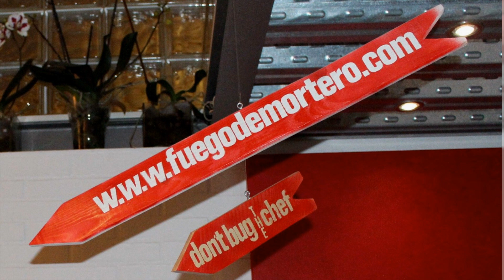Katsu Sake con Tabulé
Además en mi blog podrás encontrar casi 1.200 artículos con más recetas escritas y crónicas de restaurantes nacionales e internacionales que voy visitando.

Bajo este nombre japones inventado por resumir, hablaríamos de un salmon empanado con panko y unas salsa katsu, acompaño con un tabulé.
Esta receta es una derivación del tonkatsu pero hecho con pescado, tambien me he inspirado en el katsu sando.
Por no expandirme, mas o menos lo explico en la vídeo receta pero lo recojo más acertadamente por escrito en el artículo del blog.

Ingredientes:
Salmón fresco, pan panko, 2 huevos, pimienta de Sichuan, jengibre en polvo, sal, 2 cucharas de postre de azúcar blanquilla, 2 cdas soperas de ( salsa de soja, salsa Worcestershire, mirin y ketchup), aceite de girasol y los ingredientes del taboulé (ver receta en este canal)